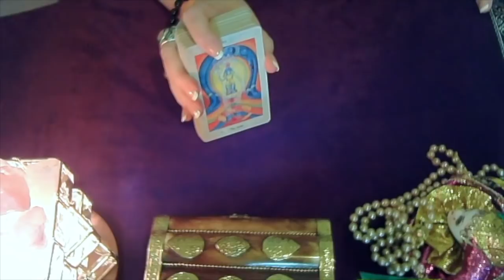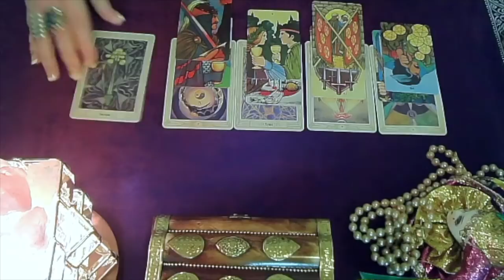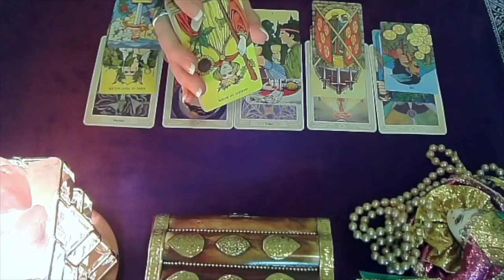Aries, Will Possibly Forgive But May HaveTrouble Forgetting! Mid January 2019